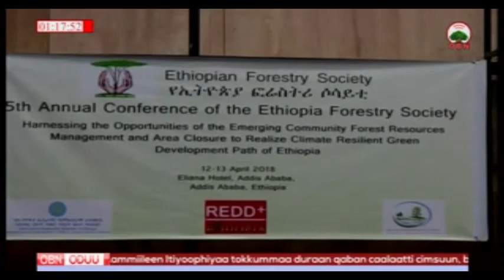Qabeenyaa Uumamaa 04 08 2010